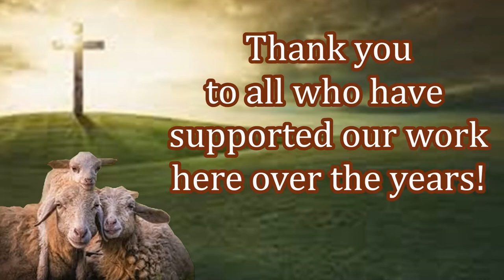Food For New Believers! Your Making a Difference in God's Kingdom! Thank You!